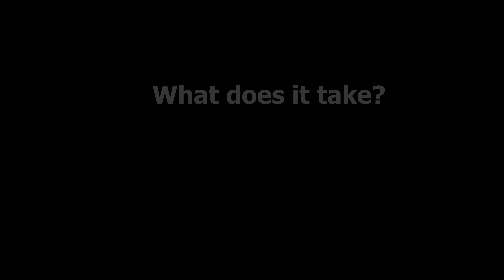the package_YouTube